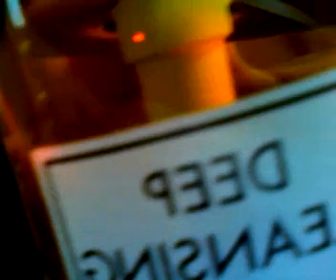chadalaem | test webcam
ชฎาแหลม test webcam